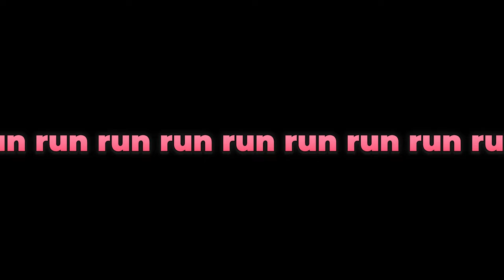FFXIV: Hildibrand (STORMBLOOD) - FINALE - Battle on the Even Bigger Bridge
A huge thank you to Jocat for joining us once again!

_______▼ PLAYLIST ▼_______

________▼ CHAPTERS ▼_________

0:00 - Intro

0:42 - QUEST: "The Past Is Never Past"

6:33 - TRIAL: Kugane Ohashi

15:35 - QUEST: "The Past Is Never Past" (continued)

32:14 - QUEST: "Don't Do the Dewprism"

________▼ DISCORD ▼_________

Want to join our Free Company? See the unofficial PlayFriends Discord for details!

________▼ TWITCH ▼_________

________▼ LINKS ▼_________

_______▼ CREDITS ▼________

Thumbnail art by Jax Pool

________▼ MUSIC ▼_________

Thumbnail character art by Jax Pool!